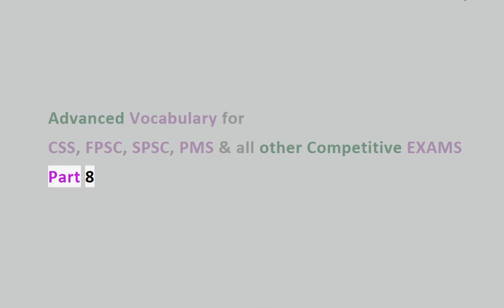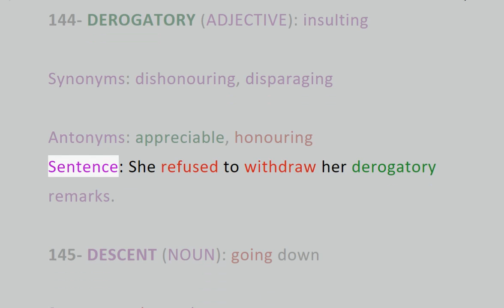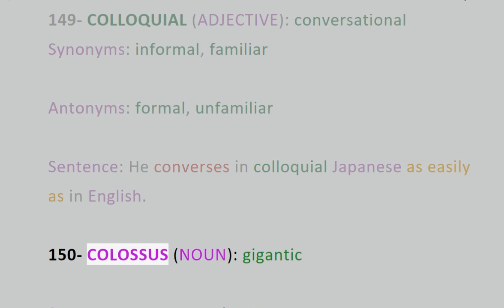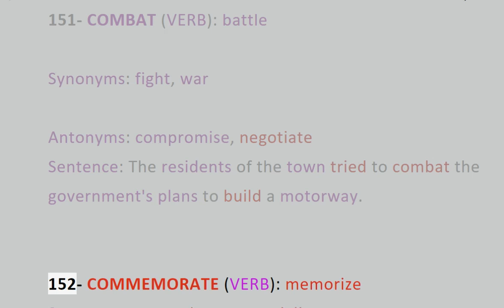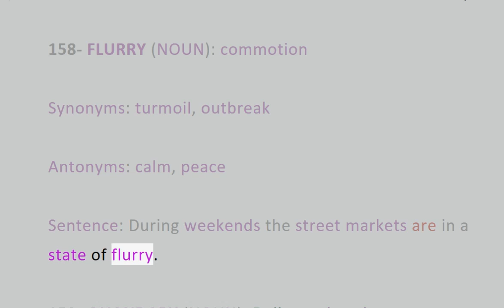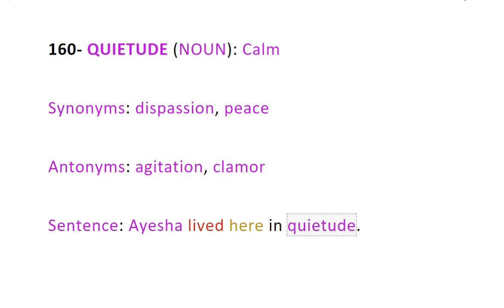Advanced Vocabulary CSS, FPSC, SPSC, PMS & all other Competitive Exams part 08